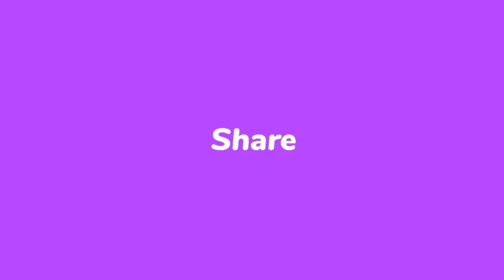Miniature cooking jalebi| Jalebi recipe| Chocolate jalebi|Instant jalebi recipe|Tiny jalebi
Miniature jalebi| Chocolate jalebi recipe|Instant jalebi recipe| Tiny food jalebi| Mini food jalebi

Hello friends,
Welcome to "The Miniature Dish".
We are here with very interesting, relaxing and perfect miniature cooking and baking videos.

Miniature Jalebi | Miniature Cooking | Jalebi Recipe | Diwali Special | Mini Food

Miniature Jalebi Recipe | E#23 | Mini Food Jalebi Recipe | Miniature Cooking

Miniature Jalebi || Jalebi Recipes || Street Food || Mini Cooking || Rini's Miniature

Jalebi | Jalebi Recipe | #19 | Street Food | Mini Foodkey

Instant Jalebi Recipe | Mini Cooking | Diwali Special | Jalebi Recipe | Tiny Cooking

miniature chocolate jalebi recipe
miniature cooking sweet dish
miniature cooking jalebi
instant crispy and juicy jalebi recipe
jalebi recipe halwai style
jalebi recipe without food colour
imarti recipe
chocolate jalebi
चॉकलेट जलेबी
khana banane wala cartoon
chote chote bartan mein khana banana
gudiya khana banati hai
mitti ke khilaune
mini samayal
miniature cooking